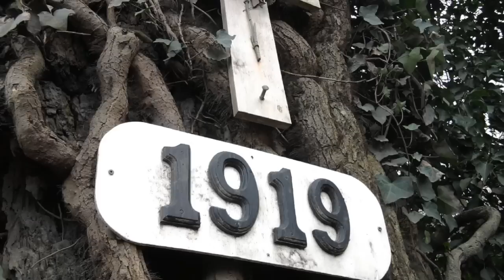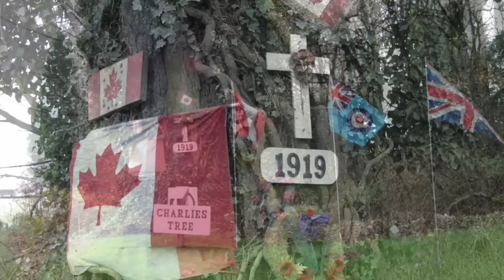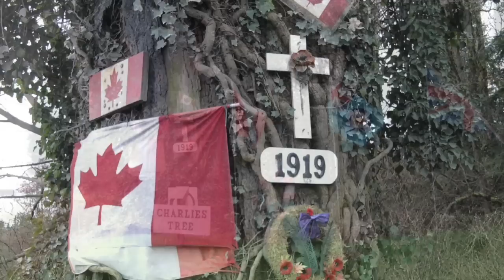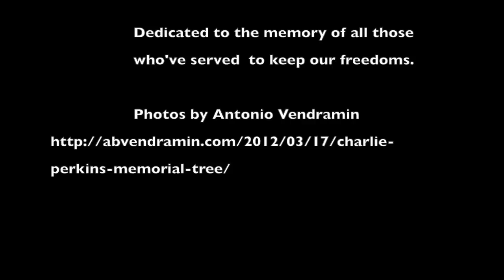Charlie's Tree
A memorial to the veterans and casualties of WW1 created by Charlie Perkins in 1919 and his protest needed to save it when the Trans Canada highway was being built in 1960...the only time a highway was diverted to retain the memorial.